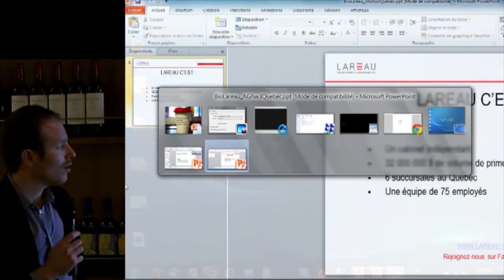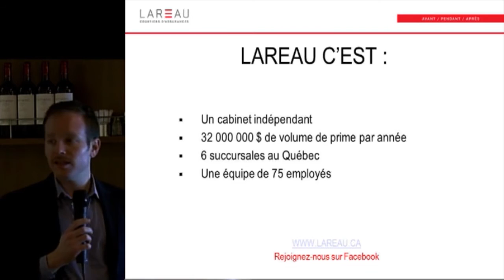W3Québec - Minutes vidéo de l'AGA 2011 (2)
Montréal, 21 novembre 2011 - Philippe Lareau et Sébastien Leblanc, respectivement directeur administratif et courtier chez Lareau Assurances, expliquent aux membres de W3Québec réunis en assemblée générale leur offre en matière d'assurances de responsabilité professionnelle.